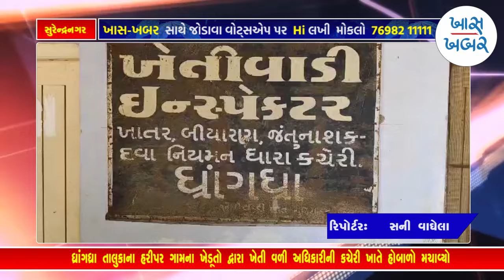ધ્રાંગધ્રા તાલુકાના હરીપર ગામના ખેડૂતો દ્વારા ખેતી વળી અધિકારીની કચેરી ખાતે હિબલો મચાવ્યો